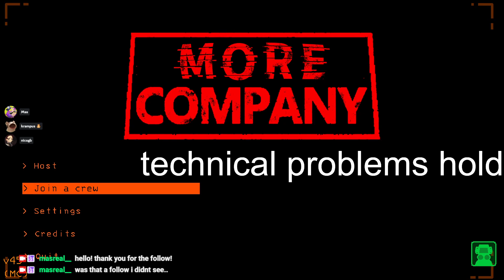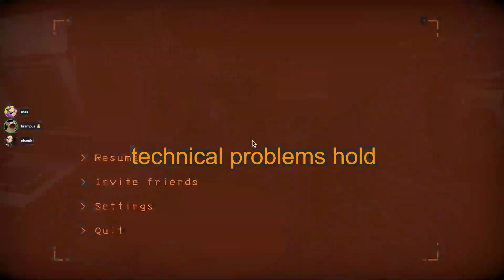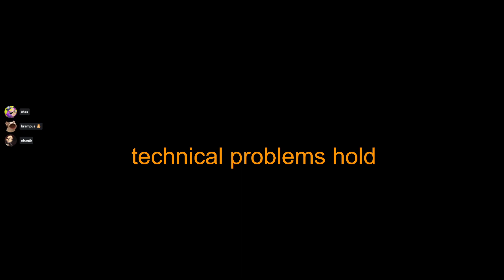[VOD] Lethal Company with Pumpkin and Nico #1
ignore how the first hour is us trying to begin playing